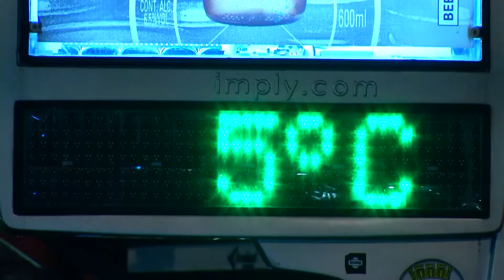BAND CIDADE 2ª EDIÇÃO 03 06 2017 PARTE 01